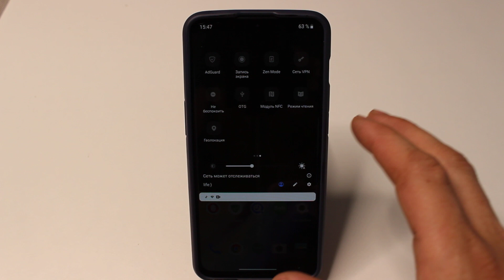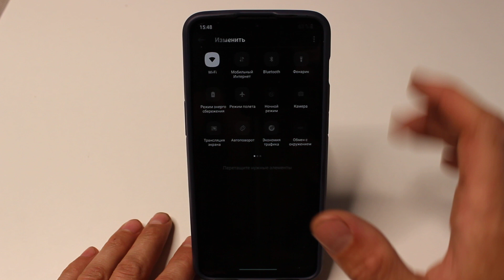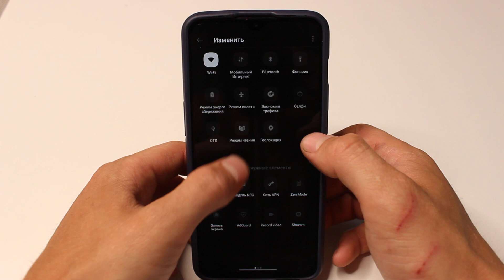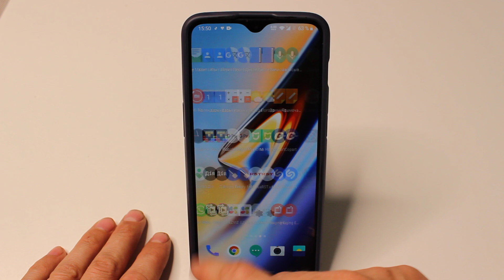Ты ОФИГЕЕШЬ После Отключения ЭТОЙ настройки | Реальный способ разгрузить оперативную память телефона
Хочу вам показать еще один способ на вашем мобильном телефоне, который реально вам поможет разгрузить оперативную память. Многие приложения даже без нашего с вами разрешения постояно работают в фоне, многие мы уже успели отключить. Но вы даже не догадываетесь друзья что еще много что работает. Сегодня я вам и покажу что еще можно отключить то!